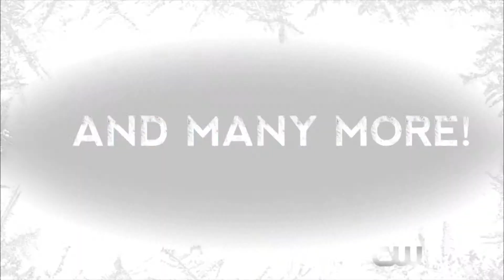CW Lake Charles 12/17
Your invited to one of the biggest music events of the year and it's happening TONIGHT!!